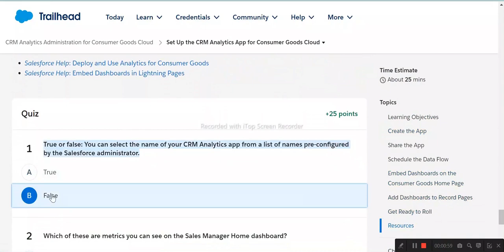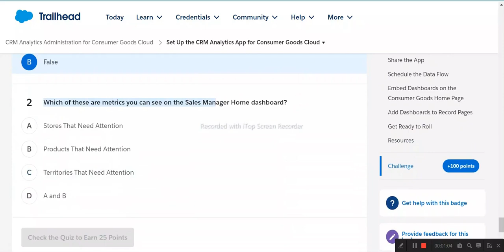CRM Analytics Administration for Consumer Goods Cloud | Salesforce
Get Started with CRM Analytics for Consumer Goods Cloud
Set Up the CRM Analytics App for Consumer Goods Cloud